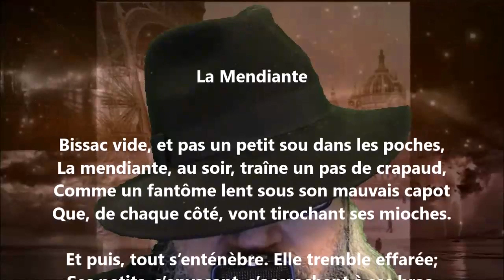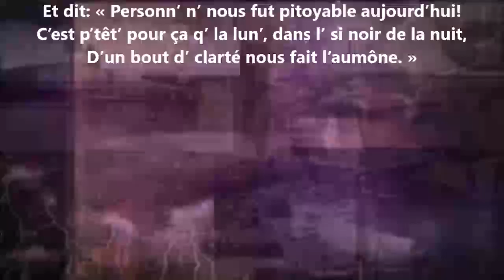La mendiante - Maurice Rollinat lu par Yvon Jean